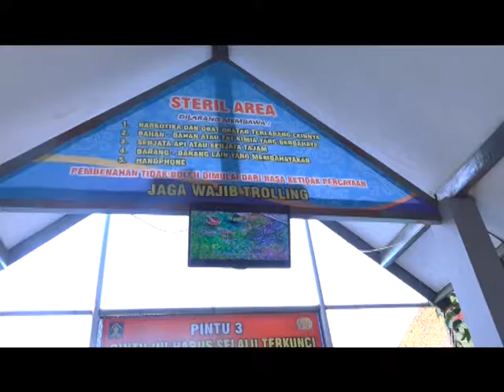KISAH RAMADHAN Eps. Buka Bersama WBP Rutan Pekalongan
Rutan Kelas IIA Pekalongan